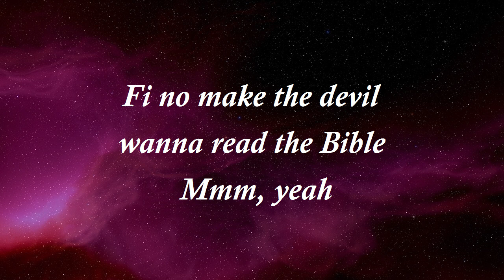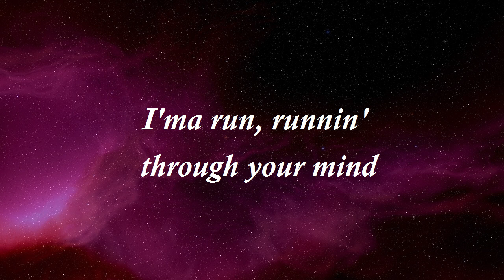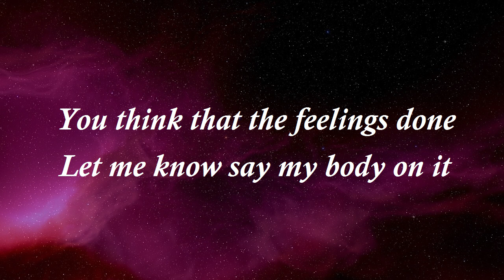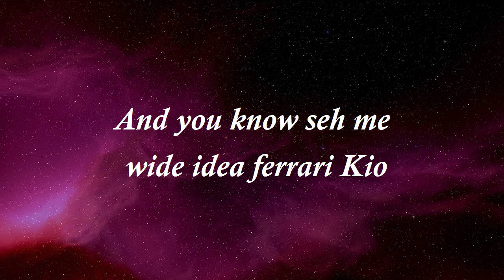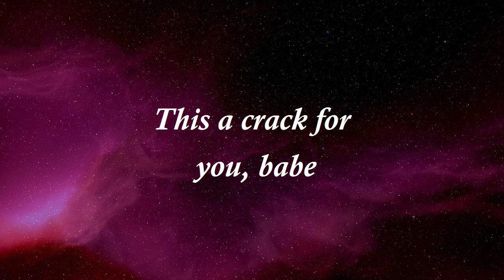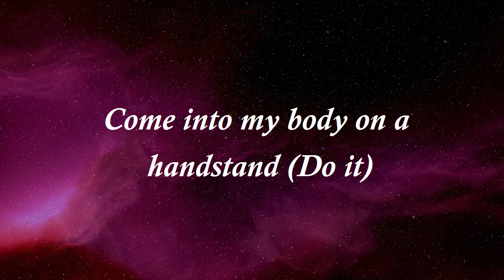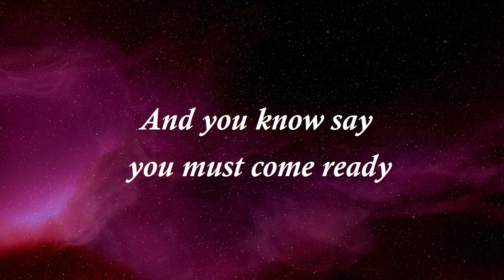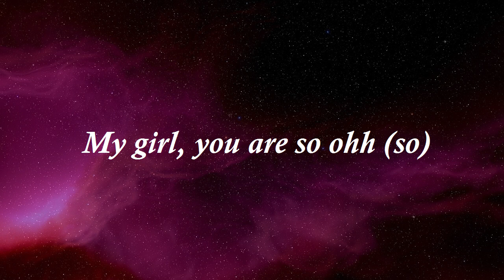Stefflon Don & Victony - Deadly (Official Lyrics Video)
Lyrics
Yeah oouu yeah
Stefflon don (ah), Victony (yeah)
Girl I go do you 99 things
But we they for 69, huh
Girl, I'm stayin' alive for the pussy but mami a fit still die
'Cause you aggressively ridin' in my Ferrari
Any moment you a fi crash it
And my body and soul won't hit the climb
Fi no make the devil wanna read the Bible Mmm, yeah
And you know, tonight a sacrifice on my bed
And you know say you must come ready
Natural disaster happen in your legs
And you know say you must float heavy
Me know say many, many things for your head
My girl, you are so deadly my girl, you are so deadly
My girl, you are so
Would you let me run, run, run?
I'ma run, runnin' through your mind
You think that the feelings done
Let me know say my body on it
Take precaution
Won't let it go easy (easy)
All of you go see
Who can really love, babe? Who can really love, baby?
Wan send it up back
Push it in, tell me seh you luv it like that
Big Benz inna lung, mek me stop chat
Big Benz inna lung
And you know seh mi wah ride your Ferrari
Can you let me strike a pose fi you, baby
Put mi pon di dresser, arch mi back fi you, baby
Siding pon di pole, bust a stack fi your lady
This a crack fi you, baby
Natural disaster happening in your bed
And you know say you me might float heavy
Me no say many many things for your head
My girl you are so deadly
Mind right, she get doe, S Class
Catch her whippin down the city like a black barb
Goddamn, she look good, peng ting
Gucci Fashion Don, looking like Nia Long
Bussdown, Van Cleef, CC
On the neck diamond choker with the VVs
Real bad, big Benz with a big bag
Come into my body on a handstand (do it)
Natural disaster happening in your legs
And you know say you might float heavy
My girl, you are so oh (so)